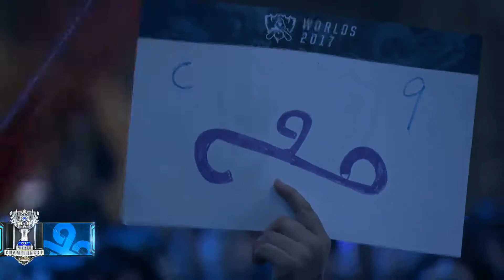Highlights C9 vs LYN Game 3 [PLAYOFF - PLAY IN][CKTG2017]